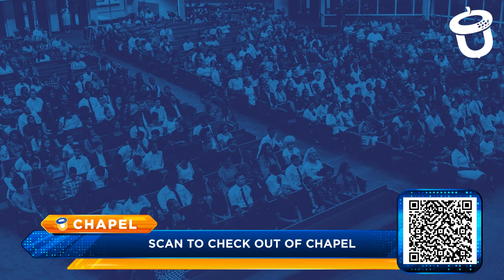OU Live 2020 Virtual Chapel - Chaplain A. Pileggi 11/5/20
Join us for Virtual Chapel, the first service of Virtual OU Live with speaker Chaplain Andrew Pileggi